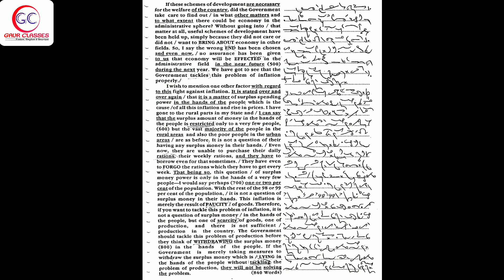Tr 253 Back | 80 WPM English Dictation English dictation 80 WPM | SSC Shorthand by Achal Gaur